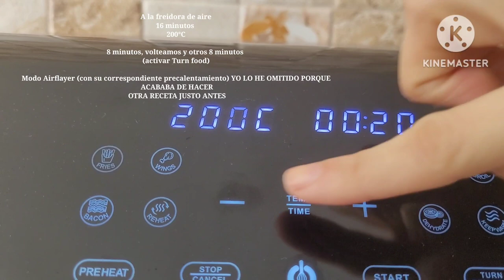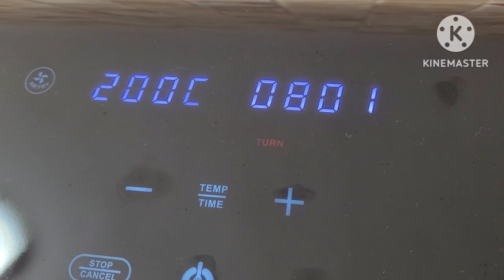Pollo crujiente estilo Kentucky KFC en freidora de aire Gourmia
Pollo crujiente estilo Kentucky KFC en freidora de aire gourmia ¡riquísimo y si mojais en soja mmmm brutal!